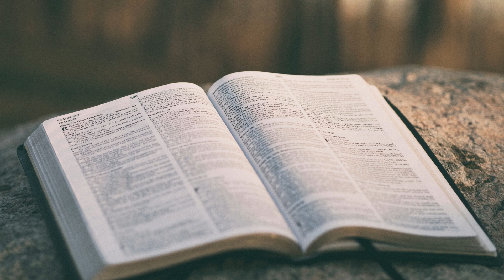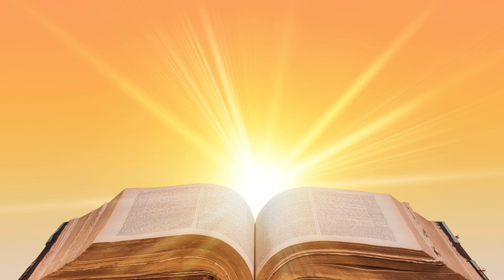Agents Of Satan Dispensational Disaster